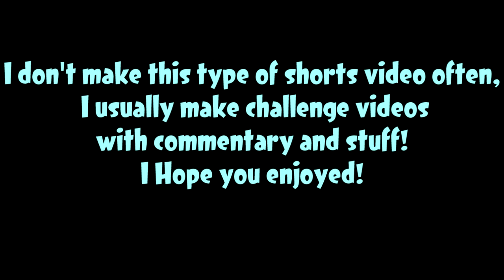Don't Squidbag Too Early | Splatoon 2 Shorts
What happens when a dynamo roller gets prematurely squidbagged on? This is where we find out. I hope you enjoyed this mini shorts edit!

Some of my online names if you find me in a game: FrigLemz , Frigid Lemons , FrigLemzYT , FrigidLemons , TJ76 Lemz , FrigLems , FrigLemsYT , FrigidLemz , FrigidLemzYT

Amazing fonts from - fontsquirrel